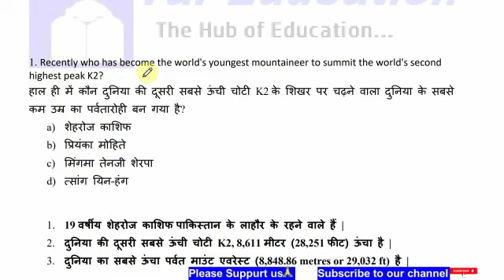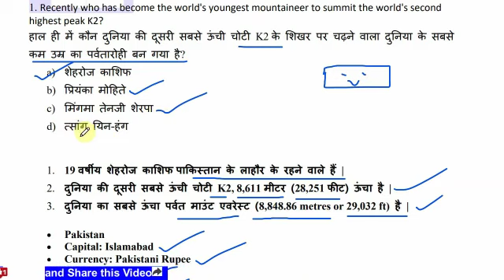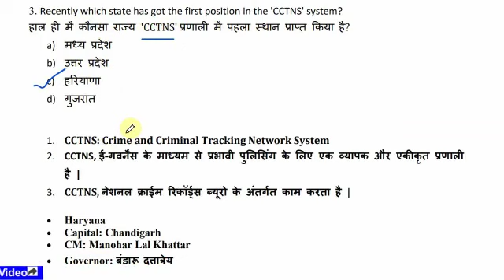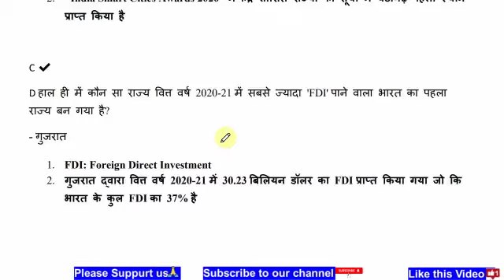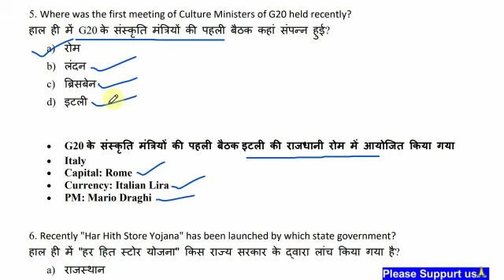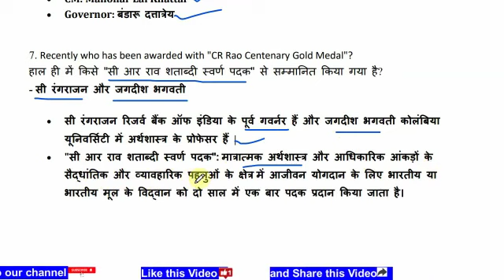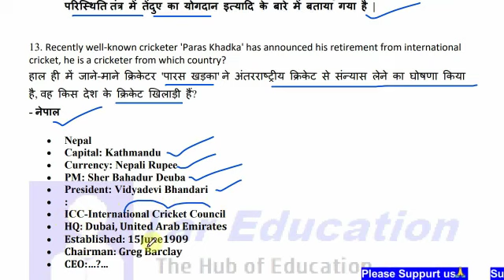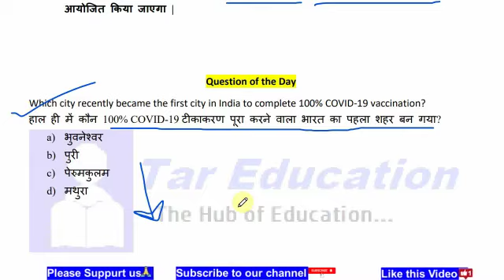#0080 | 5th August 2021 | Daily Current Affairs | सबसे आगे इससे बाहर कुछ नहीं | Hindi & English |PDF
Dear viewer,

#0080 | 5th August 2021 | Daily Current Affairs | सबसे आगे इससे बाहर कुछ नहीं | Hindi & English | Free PDF

दोस्तों इस वीडियो में 5th August 2021 का करेंट अफेयर्स MCQs फॉर्म में ज्यादा से ज्यादा अतिरिक्त तथ्यों के साथ डिस्कस किया गया है |

More Extra Facts के साथ Daily Current Affairs का क्लास जरुर देखें, ये क्लास एक अलग अंदाज मे है जिसे देखने के बाद आप Daily Current Affairs by TarEducation का प्रतिदिन बेसब्री से इंतजार करेंगें….

1. Recently who has become the world's youngest mountaineer to summit the world's second highest peak K2?
- Shehroj Kashif
19-year-old Shehrooz Kashif hails from Lahore, Pakistan.
K2, the world's second highest peak, is 8,611 meters (28,251 ft) high.
The highest mountain in the world is Mount Everest (8,849 meters or 29,032 ft).
Pakistan
Capital: Islamabad
Currency: Pakistani Rupee
PM: Imran Khan
President: Arif Alvi

2. Recently for the first time dragon fruit has been exported from India for where?
- London and Bahrain

For the first time, dragon fruit has been exported from Gujarat and West Bengal to London and Bahrain.
Bahrain
Capital: Manama
Currency: Bahraini Dinar
United Kingdom
Capital: London
Currency: Pound Sterling
PM: Boris Johnson

3. Recently who has been awarded with "CR Rao Centenary Gold Medal"?
- C Rangarajan and Jagdish Bhagwati
C Rangarajan is a former Governor of the Reserve Bank of India and Jagdish Bhagwati is Professor of Economics at Columbia University.
"CR Rao Centenary Gold Medal": The medal is awarded once in two years to a scholar of Indian or Indian origin for lifelong contribution in the field of quantitative economics and theoretical and practical aspects of official statistics.

4. Recently which state has got the first position in the 'CCTNS' system?
- Haryana

5. Where was the first meeting of Culture Ministers of G20 held recently?
- Rome

6. Recently "Har Hith Store Yojana" has been launched by which state government?
- Haryana

7. Which city has topped in the recently released "QS Best Student Cities Ranking"?
- London

8. Recently which bank has been allowed by RBI to act as 'Agency Bank'?
- IndusInd Bank

9. Who has been appointed as the new President of Iran recently?
- Ibrahim Raisi

10. Recently who has been appointed as the new Lokayukta of Maharashtra?
- V. M. Kanade

11. The soon-to-be released book "My Own Mazagon" has been authored by?
- Captain Ramesh Babu

12. The recently released book "Leopard Diaries - the Rosette in India" has been written by?
- Sanjay Gubbi

13. Recently well-known cricketer 'Paras Khadka' has announced his retirement from international cricket, he is a cricketer from which country?
- Nepal

14. Recently who has been approved to be appointed as the next Indian High Commissioner of Nauru?
- Manpreet Vohra

15. The theme song for 'Paralympic Games 2020' was launched by the Union Sports Minister, who is the Union Youth and Sports Minister at present?
- Anurag Singh Thakur

Daily GK Updates of/for 05 August 2021
Daily Current Affairs MCQs with more extra facts and statics 05 August 2021
GK Today 5th August 2021
Daily One Liners 5th August 2021, 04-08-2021
Daily Current Affairs shorts 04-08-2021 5th August 2021